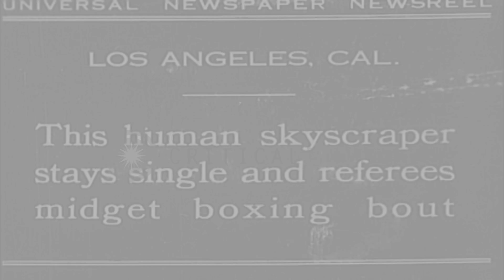Tall man Ralph Madsen referees a boxing bout between midgets in Los Angeles, Cali...HD Stock Footage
Tall man Ralph Madsen referees a boxing bout between midgets in Los Angeles, California.

Exceptionally tall man Ralph Earl Madsen (sometimes called Tex Madsen) in Los Angeles, California. He stands next to an elephant. He dances with an overweight short girl. 7 foot 6 inch Ralph Madsen stands beside two midgets, one of whom is atop the shoulders of the other. The midget on top lights Madsen's cigarette. Ralph Madsen (also called Sky High Madison) referees a boxing match between the midgets. Location: Los Angeles California. Date: February 15, 1930.

57,000+ broadcast-quality historic clips for immediate download.